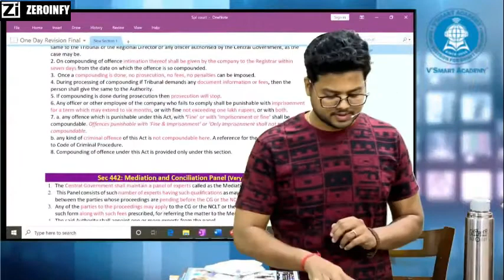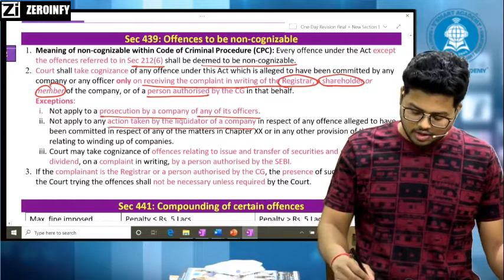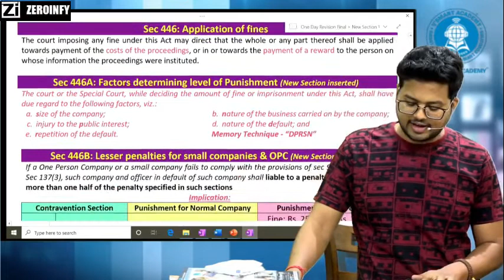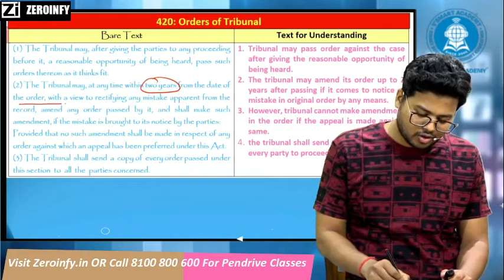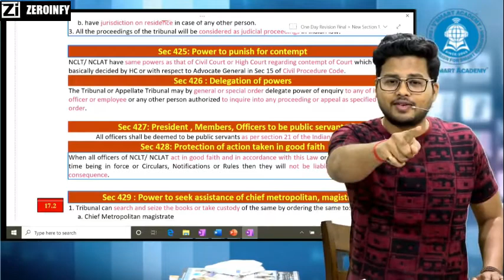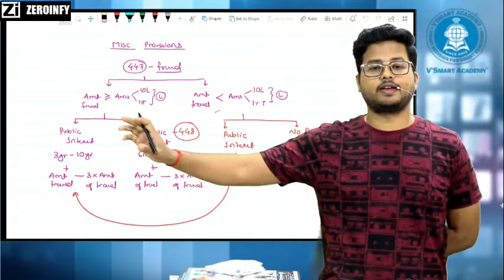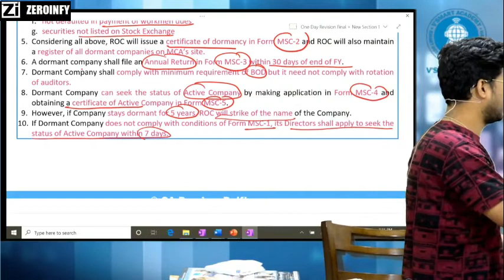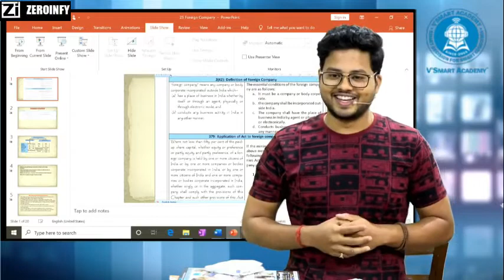CA Final Law 1 Day Revision FOR MAY/NOV 20 Part 14: Special Court, NCLT, Misc Provision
CA Final Law 1 Day Revision FOR MAY 20 Part 14: Special Court, NCLT, Misc Provision